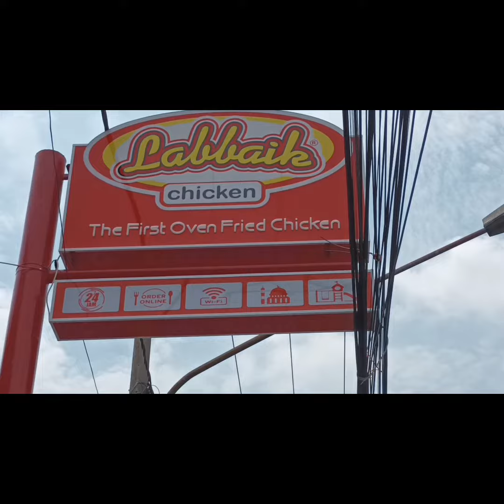LABBAIK CHICKEN - KULINER MURAH RASA MEWAH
Hallo Warga Purwakarta Sekarang Labbaik Chicken buka cabang nih di Jln Jend A. Yani No 33 Tepatnya Depan SMPN 4 Purwakarta
Selain Harganya terjangkau dilabbaik pun banyak varian menu yang wajib kalian coba dan tempatnya pun instagramnable sekali dan juga buat yang bawa anak kecil jangan takut ada tempat barmain anak jadi kalian bisa santai menikmati hidangan